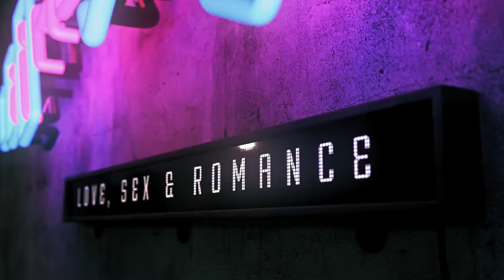Hot and Heavy Bumper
Animation created for newhope church's Hot & Heavy Series

Responsible For:
Script, Art Direction, 3D Animation, 3D Modeling/Texturing, VFX, Compositing and Editing.